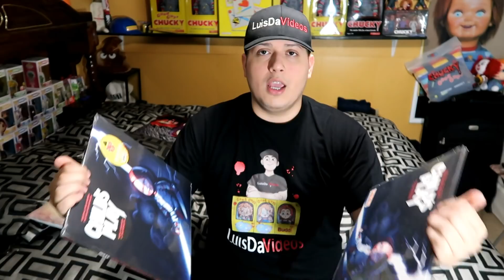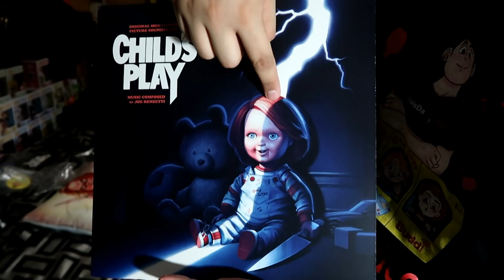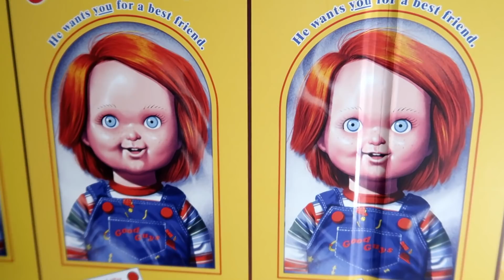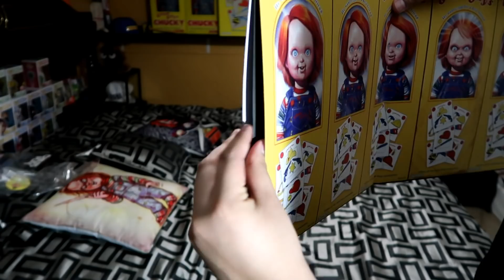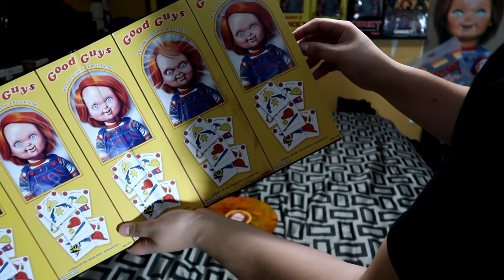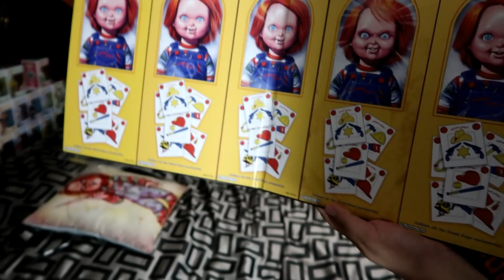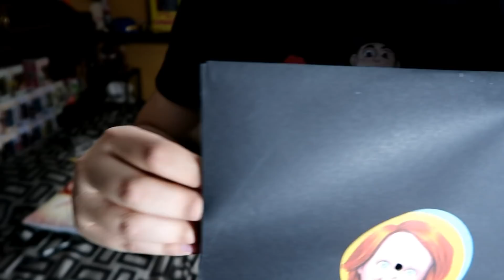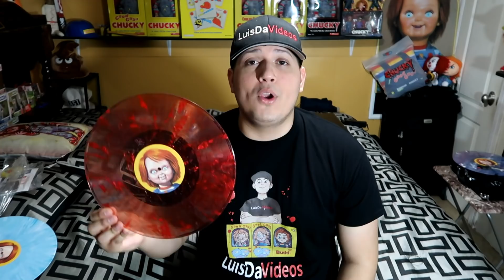Wax Works Records Child's Play Vinyl LP Review | Disco De Vinilo Chucky Review (En español)